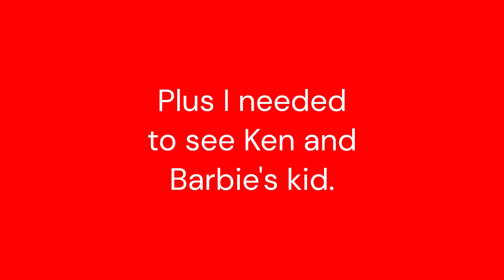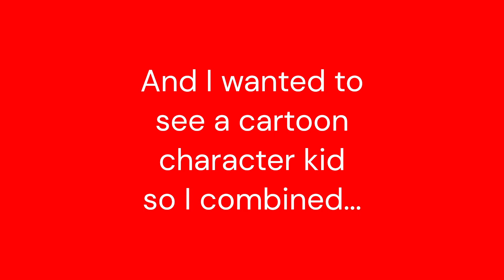Combining Random Celebrities Together to see their Kids.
I found an AI platform that will combine picture together, so I tried meshing celebrities together to create their kid. some turned out cute and others are low-key scary.